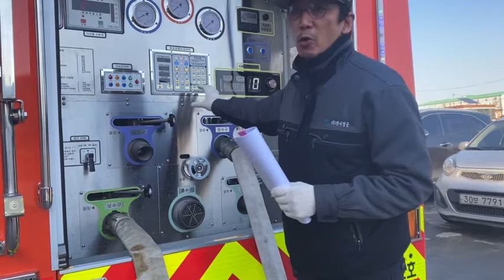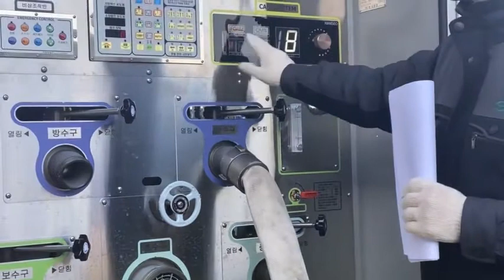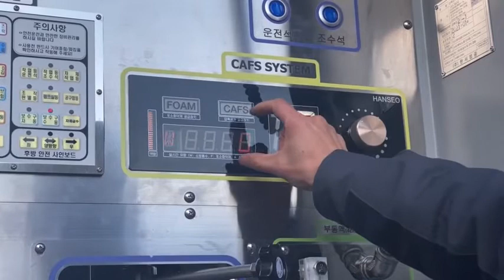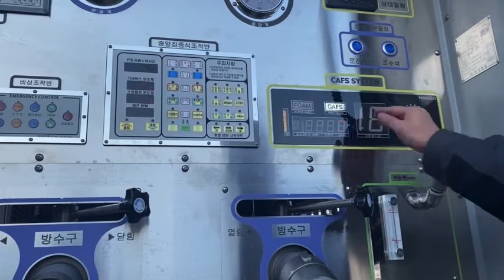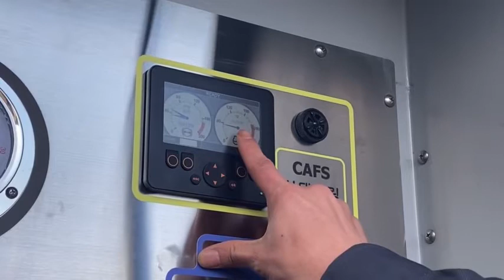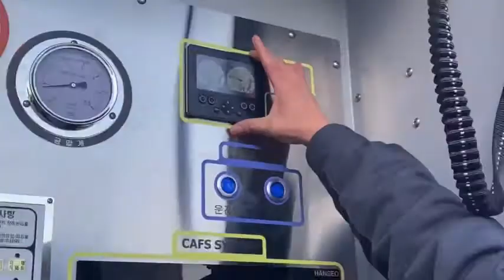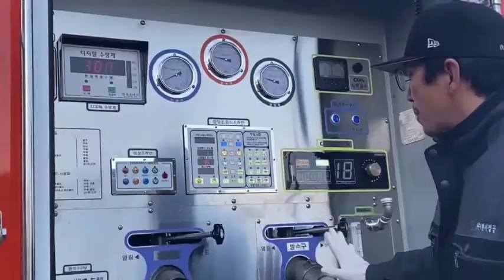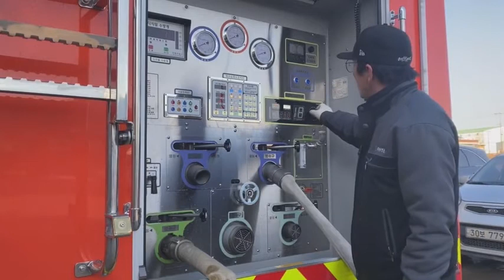한서정공 CAFS 자동 시스템 개발!! 사용 설명서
(주)한서정공이 원터치 CAFS 시스템을 개발 특허를 냈습니다.
기존 사용하는 CAFS 보다 편리한 기능을 위해 소방관님들이 더욱 긴급상황에서 쉽게 사용 할 수 있도록 연구 개발하여 원터치 시스템을 개발하였습니다.
영상에 시연 성능은 100%발휘 하진 못했습니다 (협소한 자리).

보다 더욱 발전하는 (주) 한서정공이 되겠습니다.